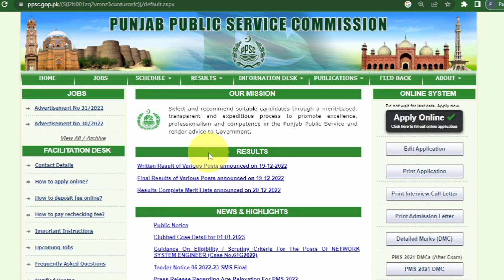PPSC latest update regarding food department jobs written test|Hub of iQ Gk